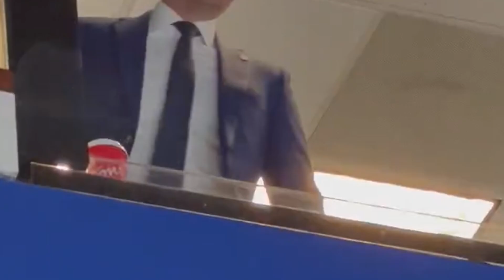SPORTS ROUNDTABLE: Was it smart for Leafs GM Kyle Dubas to lock horns with Lightning fans?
Postmedia's Rob Wong talks with Toronto Sun Sports Columnist Steve Simmons about viral videos of Kyle Dubas engaging with rowdy Tampa Bay Lightning fans and whether it's a good or bad look for the Toronto Maple Leafs  general manager.